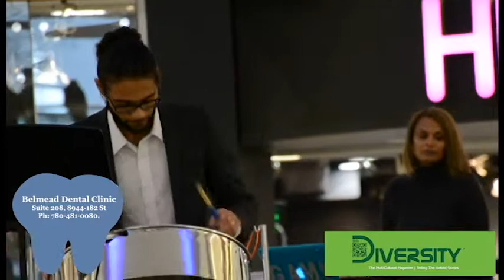Black History Month Ceremony at West Edmonton Mall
National Black Coalition of Canada (NBCC) Edmonton Chapter inaugurated the Black History Month 2016 with a ceremony at West Edmonton Mall on Saturday, January 30, 2016. According to NBCC, the purpose of this ceremony was to highlight the decisive contributions Blacks have made to enrich Canada by blending of cultures and by its diversity.video footage by Albert J. Fernando